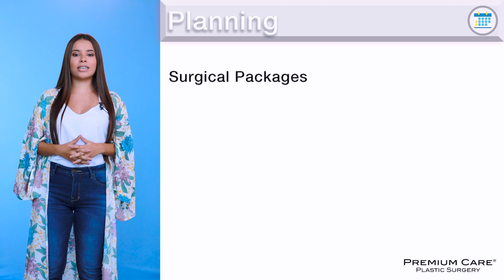Travel for Surgery, Step 2: Planning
We know what a big deal this is for our patients, and our an entire team is focused on helping patients to best prepare themselves for their procedures and their recovery.

1.  Surgical Packages - Our surgical packages include everything including medical and surgical care, pick up at the airport, accommodation at our Recovery Suites, medications, and therapy.

2.  Labs & Plane Ticket - Patients get some basic blood work at a local laboratory, and send in results by email along with their travel information.

3.  Arrival - Once you arrive to Cartagena one of our drivers will pick you up, and take you to get settled into our 5-star Recovery Suites, your home away from home during your stay with us.

4.  Consultation - You’ll then have your consultation with our plastic surgeons, where they will refine all aspects of your surgical plan.  Our nurses then take you to see the anesthesiologist and to gather medications, garments, and supplies to get ready for a great surgery.

Premium Care Plastic Surgery®